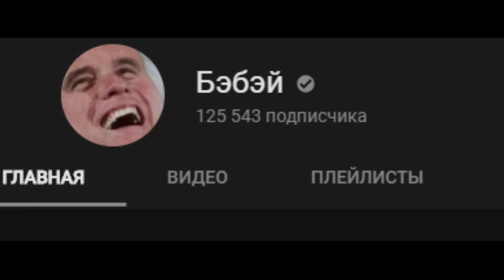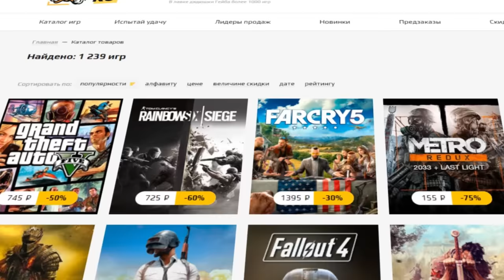Кратко про Gothic (Часть 4)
Сможет ли Бэбэй уже? ИлИ НеТ?!